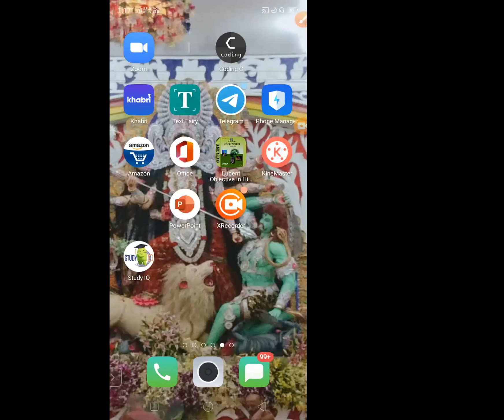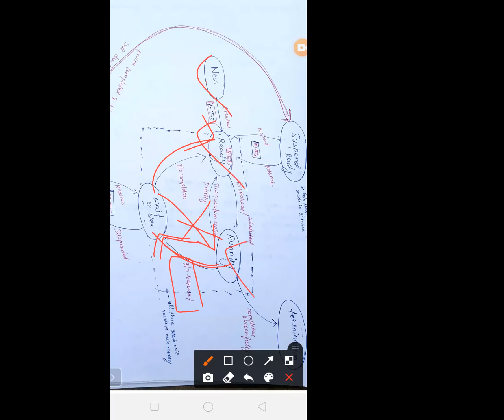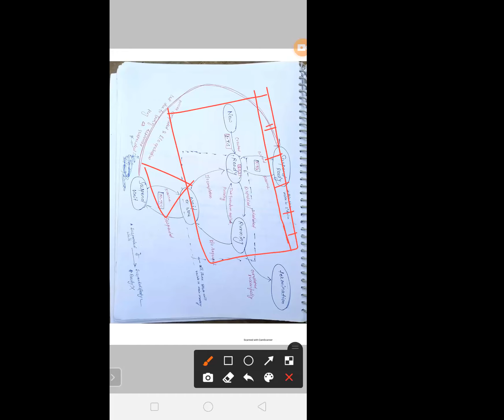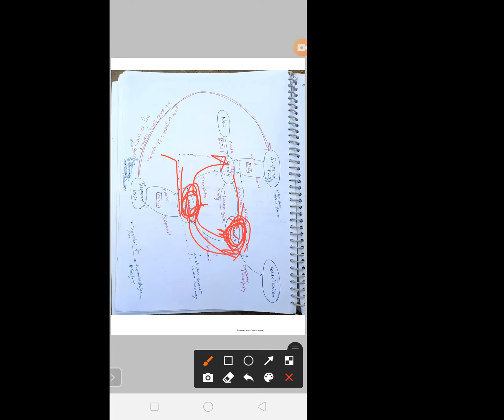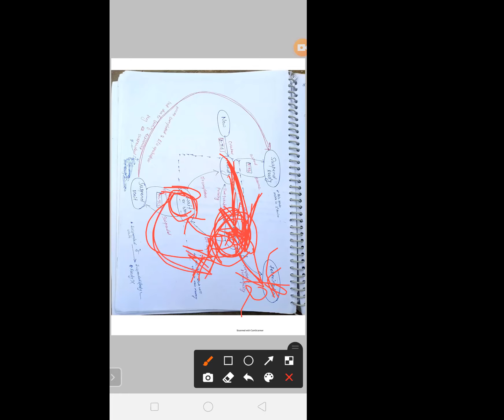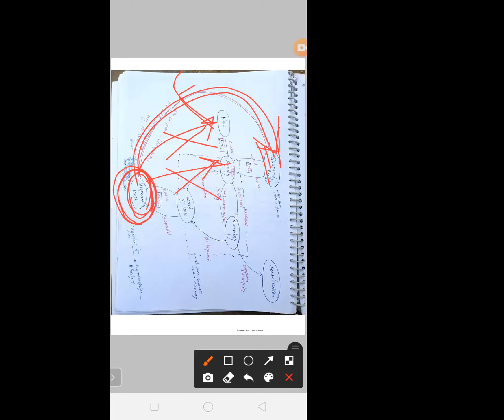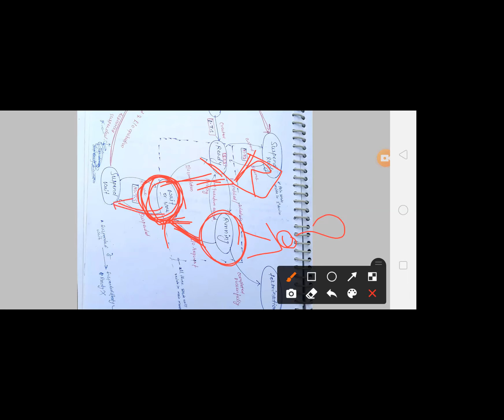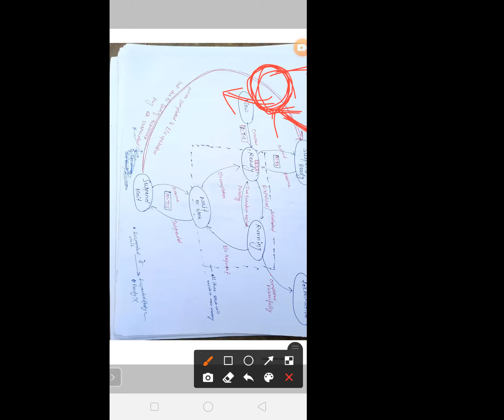Process concept and management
Schedulers